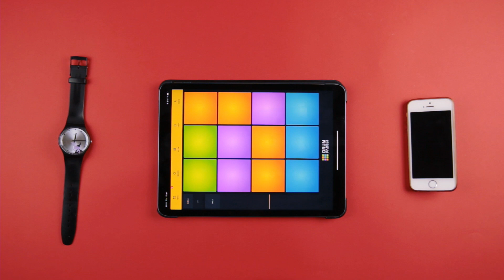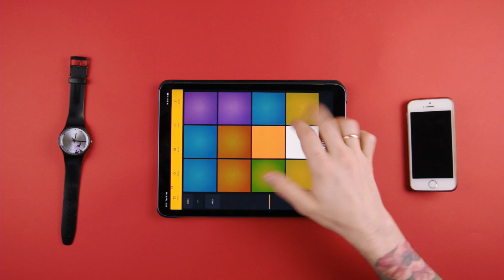Pop Sample Pack Call Me | Drum Pads 24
A good rhythm, melodic chords, the beautiful peaceful sounds of a duduk which lull you and create the romantic atmosphere - these are all about Call Me sound pack. No rush, you can enjoy the relaxed, nice and cozy atmosphere of this pack.